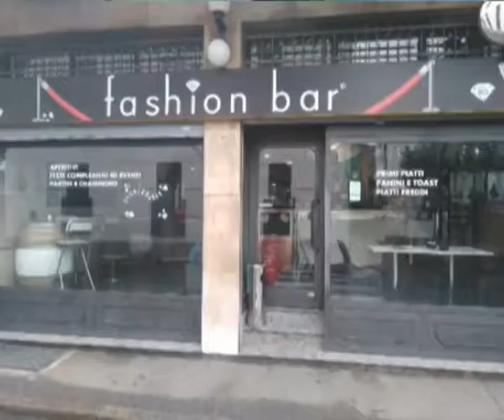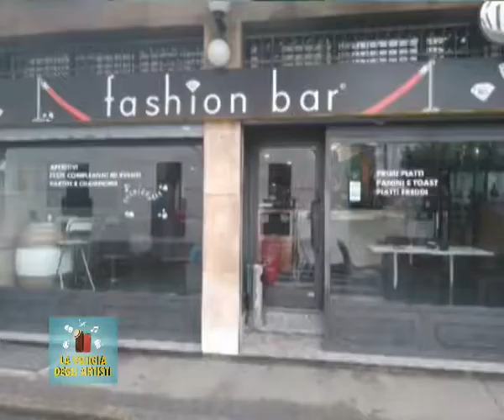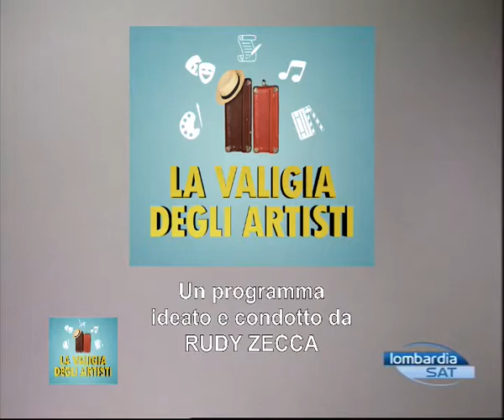LA VALIGIA DEGLI ARTISTI Pnt14 2018 DEE JAY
il 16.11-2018 ospite in studio un grandissimo personaggio, un grande artista, DJ, PRODUTTORE, DISCOGRAFICO e scopritore di talenti, lui arriva da Benevento e un veterano della discoMusic Nazionale ed Internazionale, ha fatto parecchie collaborazioni con nomi importanti in questo settore, in più e uno dei DJ più richiesti nelle disco più importanti di Milano, lo potrete trovare dal Martedì alla Domenica nel locale più ambito del Mondo, ovvero il grande Hollywood di Milano sito in corso Como, con noi in puntata il grandissimo Gianluca De Bellis in arte LUKE DB, un grande professionista della musica Hause e non, dove in puntata ci svelerà dei suoi segreti professionali, e progetti futuri inerente al mondo della disco, una bella puntata da non perdere.